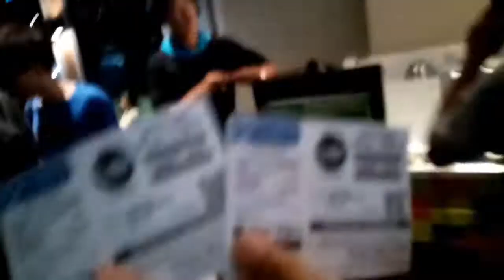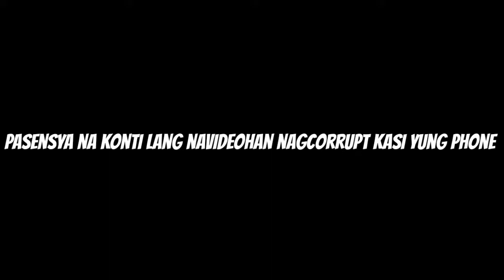Coke Studio S3 (Sayang Late) | Vlog #16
Aeyoo mga stars!! 🌟

Camera: Huawei Y6 Pro
App used in editing: KineMaster